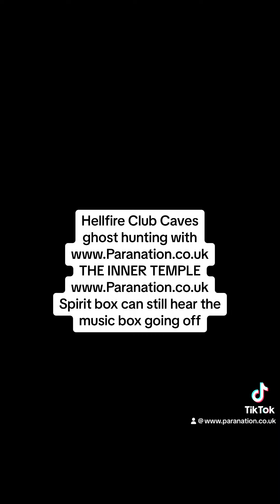Hellfire Club Caves ghost hunting with 12/8/23